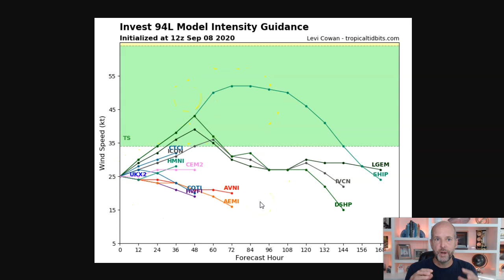Tuesday Tropical VLOG 9/8/2020: Watching 3 systems in the Atlantic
Tuesday Tropical VLOG 9/8/2020: We have Rene , Paulette and Invest94 out there. Invest94 the closest and likely to bring us moisture and rain late this week into the weekend.